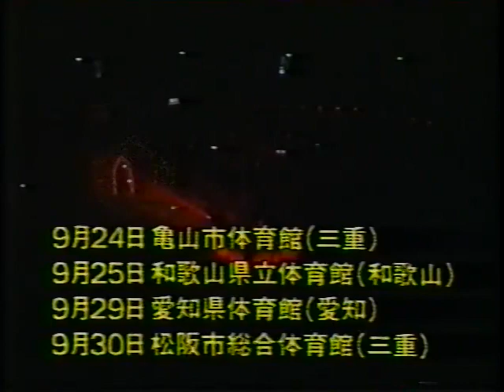All Japan Women TV (August 31st, 1993)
(Taped at Nippon Budokan on August 25th)
1) Bat Yoshinaga/Bull Nakano/Las Cachorras Orientales (Etsuko Mita/Mima Shimoda)/Suzuka Minami vs Eagle Sawai/Harley Saito/Leo Kitamura/Miki Handa/Yukari Osawa
2) Kaoru Ito/Toshiyo Yamada vs Megumi Kudo/Yukie Nabeno
3) Shinobu Kandori vs Kyoko Inoue
4) Akira Hokuto vs Rumi Kazami (All Pacific title)